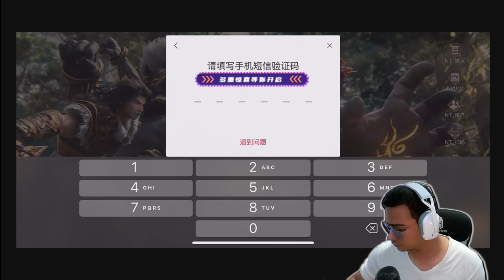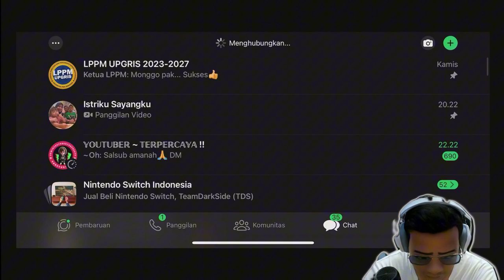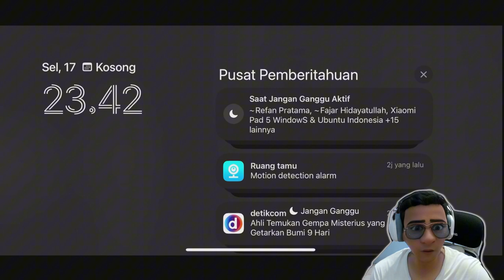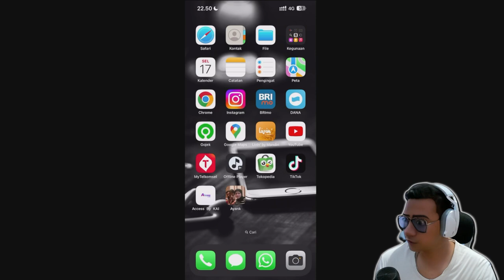Naraka Mobile - Bonus ID China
Buat kalian yg suka game Moba dan Battle Royale, Wajib banget nih dicoba. Daripada harus main di PS 5 atau PC butuh duit banyak karena ini game termasuk beratttt...
Jadi solusinya main di HP aja mumpung ada versi mobilenya. Cumaaannnn. HPnya juga jng kentang-kentang amat lah ya,
silahkan buat yg ga bs login2 karena butuh ID China,
Per 17 September 2024 3x percobaan langsung nyantol!!